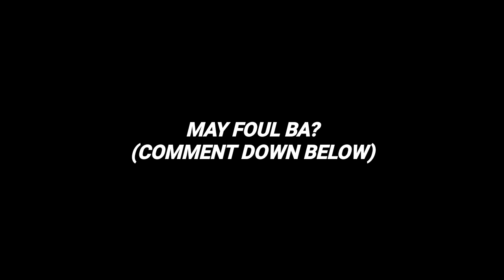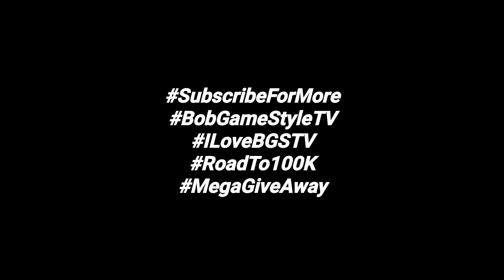MAY FOUL BA?! | Sean Anthony TINAWAGAN NG FOUL ng mga Referee